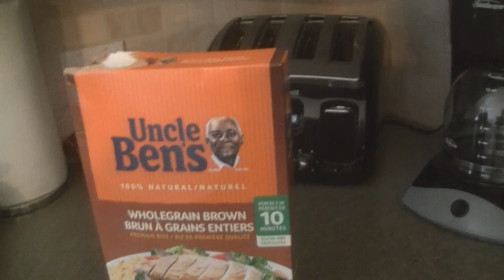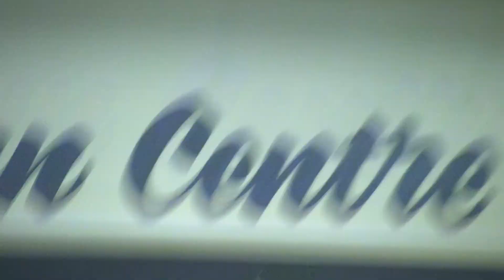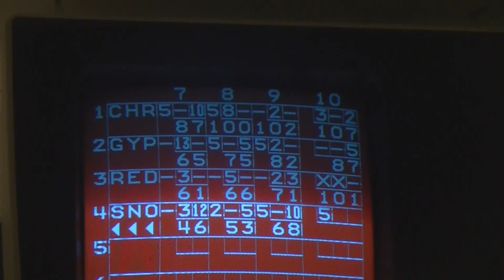Cooking chicken and fried rice and bowling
this is the other part of our bc trip